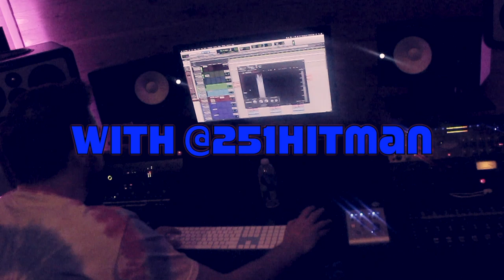Studio Session wiht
Studio session went well with @251hitman was amazing. We are working on a project to put out that will definitely be fire! It was may first time working with Ryan Bars and he was an amazing engineer. We were at Bravo Studios in Atlanta.